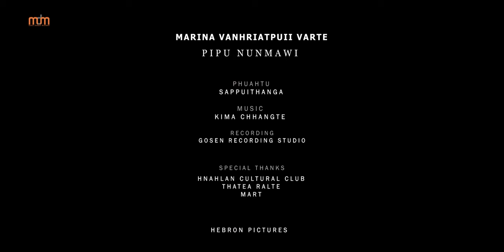Marina Vanhriatpuii varte- "PIPU NUNMAWI" (Official Music Video)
He hla "PIPU NUNMAWI" hi Pu. Sappuithanga phuah a ni a.
Video - Hebron Picture
Special thanks- Hnahlan cultural club te leh Thatea leh Reiek khua leh tui te in chung ah hian ka lawm takzet zet. Chuan ka channel leh ka zai te min lo hlut sak thin a, Comment tha tak tak te leh like te min lo pek thin avang hian. ka lawm em em bawk a Nia🙏